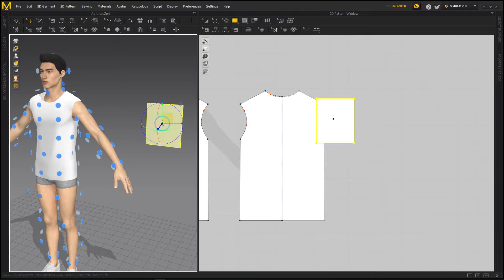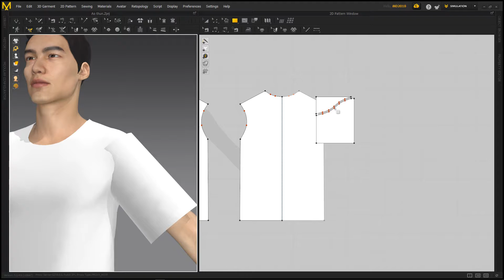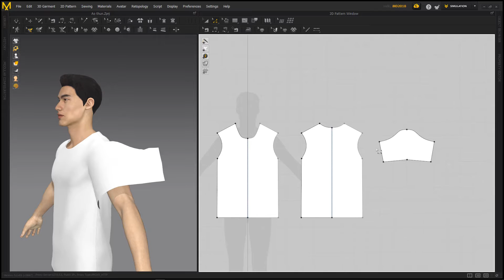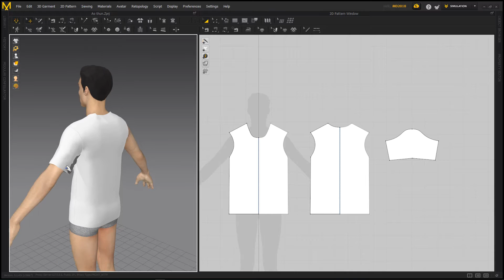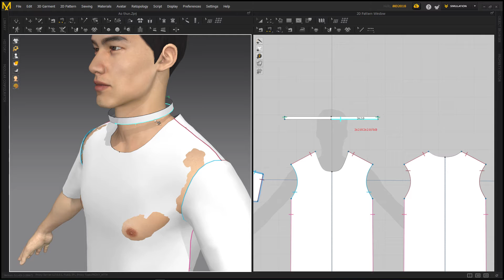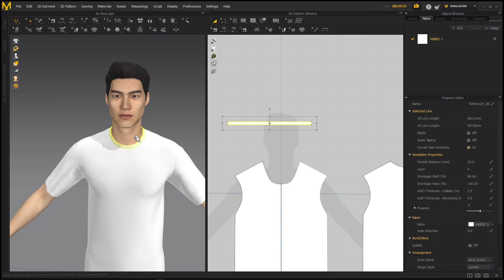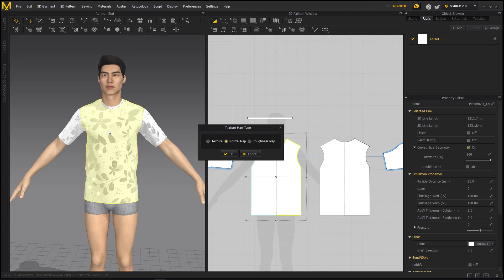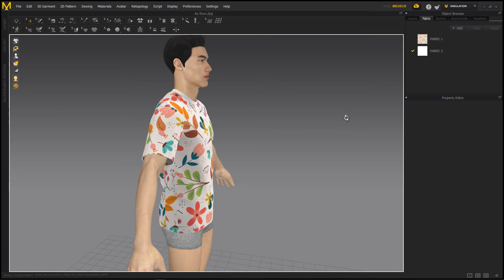Marvelous Designer - 04 - May cái áo thun tiếp theo (T-Shirt)